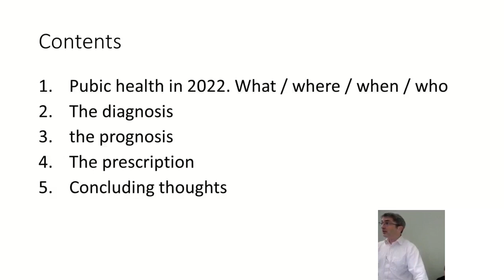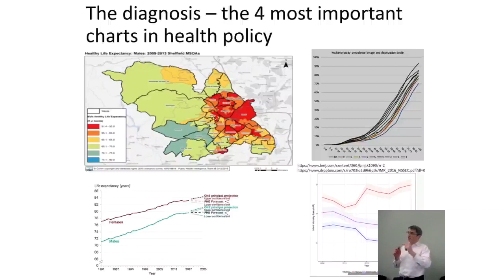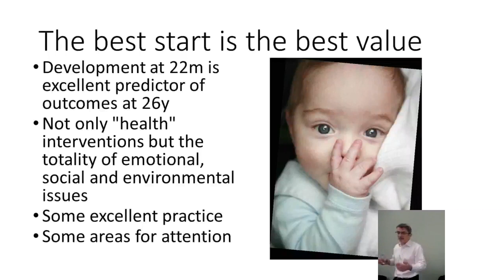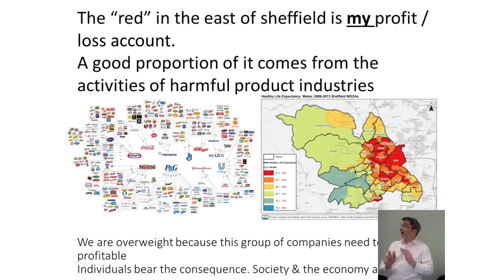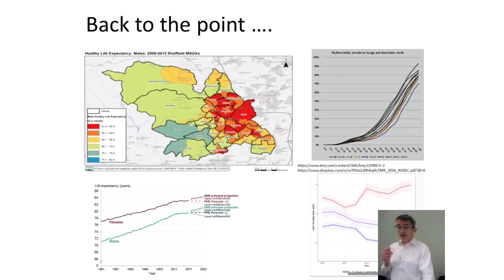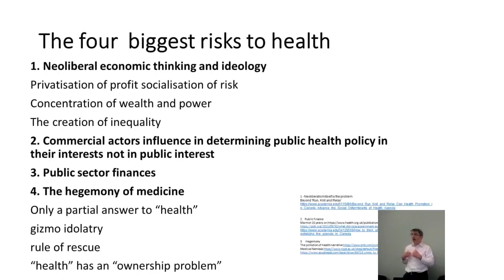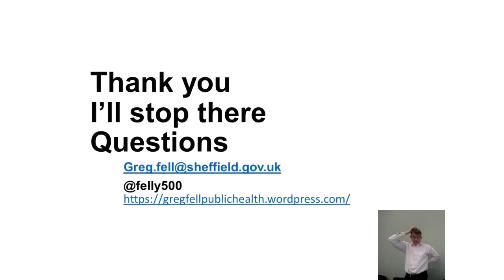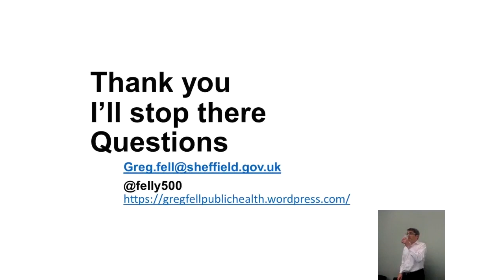Where and how health is created and why that matters (Greg Fell)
This year’s Sheffield Institute for Policy Studies Annual Lecture was delivered by Greg Fell, Director of Public Health in Sheffield, who considered “Where and how health is created and why that matters”. The lecture was a hybrid event and took place at Sheffield Hallam University’s Heart of Campus and on-line via Zoom. Greg Fell graduated from Nottingham University with a degree in biochemistry and physiology in 1993. He has worked as a social researcher in a maternity unit; a number of roles in health promotion and public health before joining the public health training scheme. Greg worked as a consultant in public health in Bradford in the PCT then Bradford council. Since Feb 2016 he has worked for Sheffield City Council as Director of Public Health. He is also Vice President of Association of Directors of Public Health and has recently received an Honorary Doctorate from Sheffield Hallam University in 2021.

Our Twitter account is: @SIPS_SHU